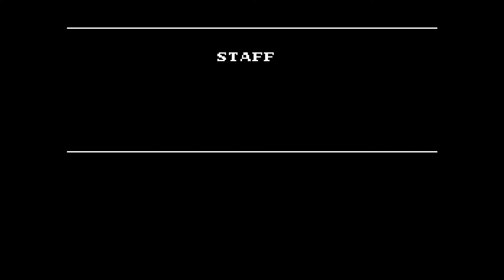Playing Every NES Game #39 - Batman + Cheat - Part 2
Playing Every NES Game #39
Batman + Cheat - Part 2